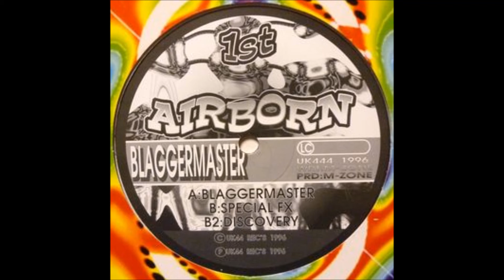1st Airborn ‎– Special FX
1st Airborn ‎– Special FX